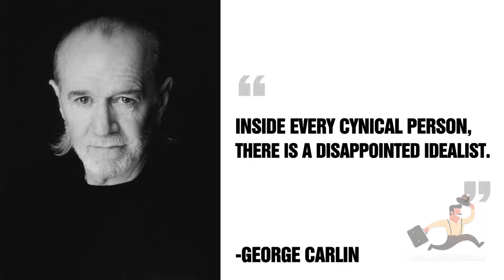We Need To Raise The Voice of The Quiet Majority In Our Schools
In this video, Kelvin Oliver (Educational Consultant specializing in Restorative Practices) talks about how the quiet majority in schools need to be more vocal.